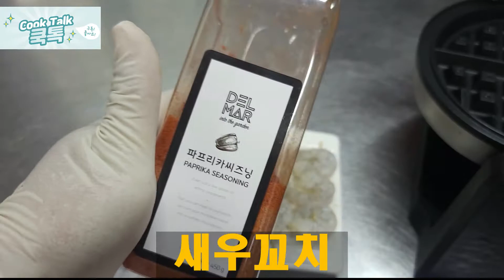와플팬으로 다 눌러봤습니다/와플기계 초간단 요리/집콕요리/냉장고 정리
와플팬이 제앞에 나타났습니다.
어떤 요리들을 할 수 있을까 기대하며 굽굽했는데 ~
생각했던 것보다 훨씬 다양한 시도를 해볼 수 있을것같아 기분이 좋습니다.
늦은감이 없지않아 있지만 좀 더 다양한 시도를 해봐야 겠어요^^
기대만큼이나 퀄리티를 자랑하는 와플팬을 활용한 간식?? 요리??
오늘도 즐겁게 시청하시구 좋은하루 되셔요^^